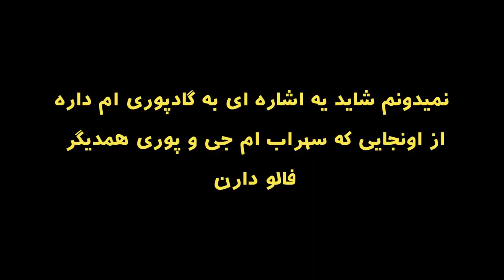Kiarap - Amoo (Diss Freestyle) Reaction / ری اکشن دیس ترک عمو از کیارپ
سلام بچه ها ایشالا خوب باشین یه ویدیو ری اکشن خفن داریم
حتما ببینین لایک و کامنت و سابسکرایب یادتون نره
دمتون گرم حمایت کنین

دمتون گرم لطفا حمایت کنین

عشقین عشقین عشق